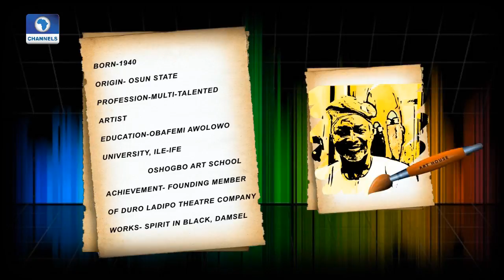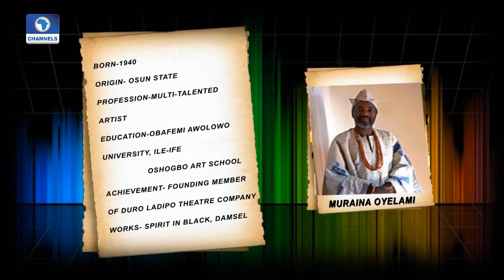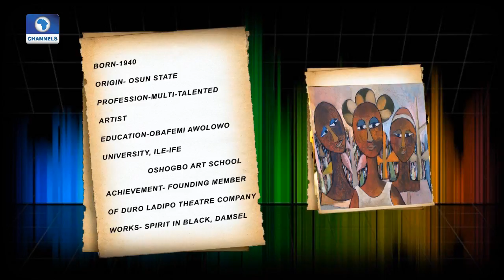Artist Of The Week Is Muraina Oyelami |Art House